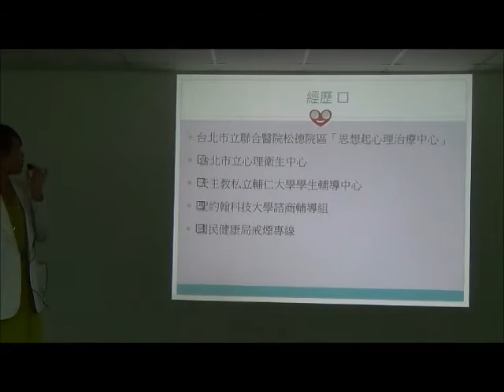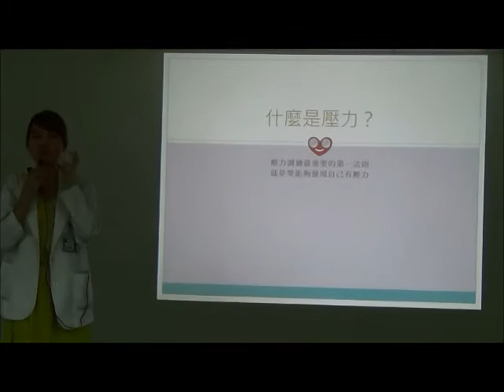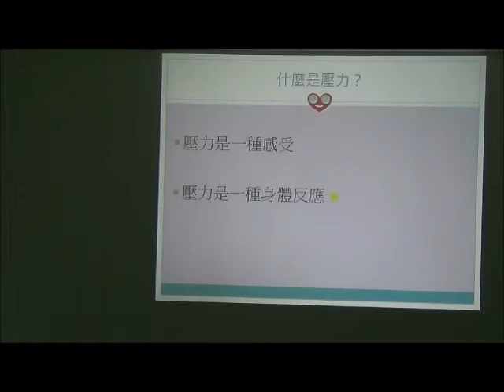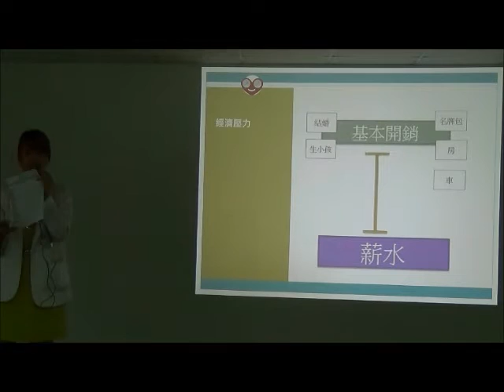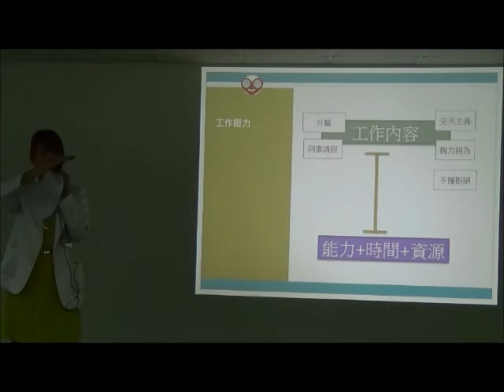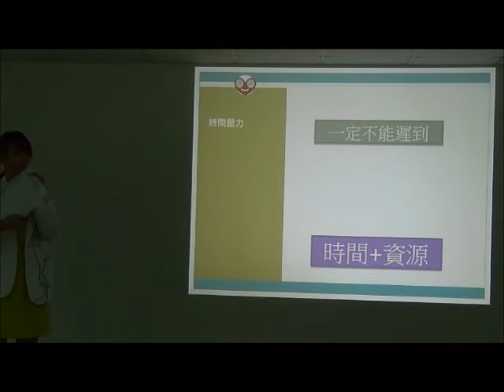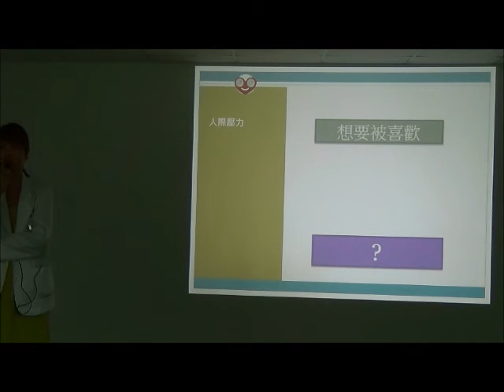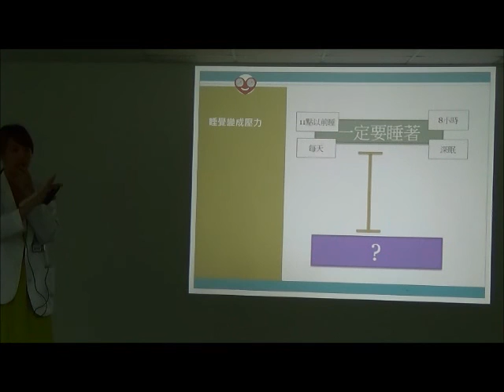拉菲爾人本診所衛教 : 20151114搞定壓力就搞定自律神經 李明瑄心理師part 1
【找對治療方法，就能解除焦慮恐慌！

★藥越吃越重，卻治標不治本，焦慮恐慌的症狀反而越來越多？
★「相應神經調節療法」從根源解決問題的新治病之道，把失調的自律神經系統調整回來，身體的不適與焦慮恐慌感就會同步改善！

00:00 心理師自我介紹
02:18 怎樣學會放鬆
04:19 什麼是壓力？
06:53 壓力調適的第一個原則
11:51 壓力=想要達成的事情與能力或資源的差距
12:13 什麼叫經濟壓力
15:01 什麼叫工作壓力
19:37 什麼叫時間壓力
22:17 什麼叫人際壓力
25:50 症狀變成壓力

免責聲明：
影片僅供參考及資訊性用途，不應用於自我診斷，也不能替代醫學檢查、治療、診斷、處方或建議。
我們會盡力確保內容資料的準確性與真實度，但因全球醫療進展日新月異，及個人體質、患病狀況的差異，無法取代看診及現場醫療專業判斷，有任何不適症狀，仍請盡速就診並遵循醫囑接受治療。
閱聽者於本視頻或網站得到的資訊，本頻道和醫師概不負相關醫療及法律責任。